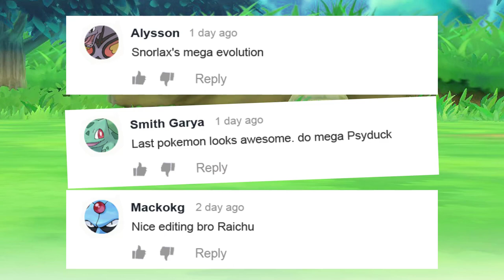What if Raichu had Mega Evolution | DTdrawing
0:00 Mega Pokemon
3:08 From my workplace